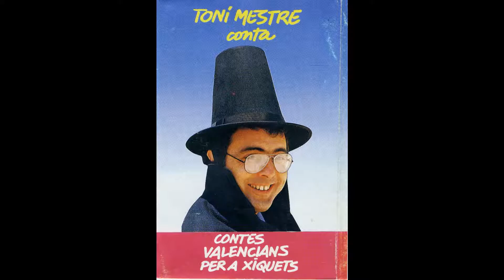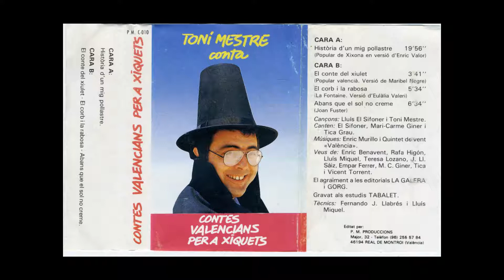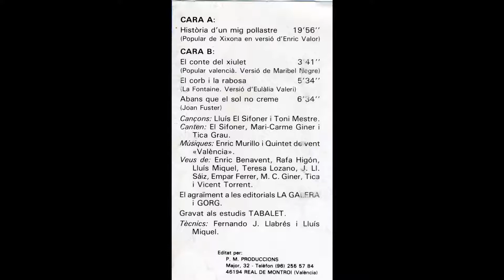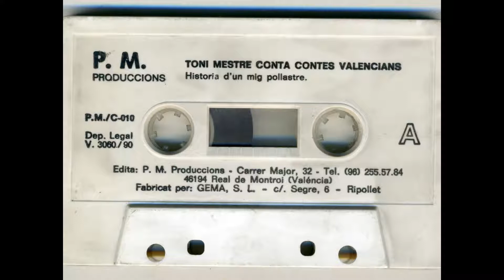El conte de la rabosa. Contes valencians contats per Toni Mestre.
Casset: Toni Mestre conta contes valencians per a xiquets.
El conte de la rabosa.
Toni Mestre conta contes valencians per a xiquets.

Edita: P. M. Produccions
Carrer Major, 32
46194 Real de Montroi
País Valencià